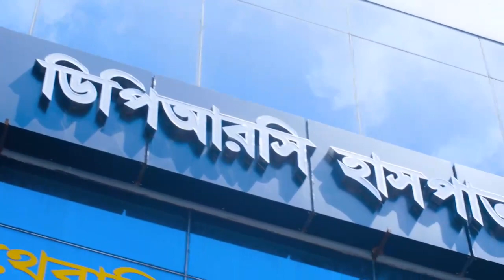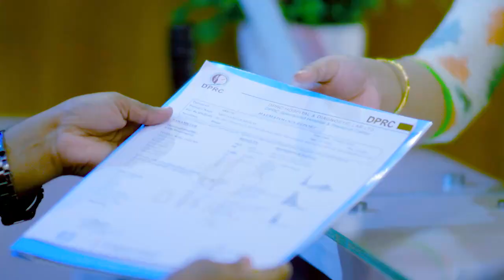পিএলআইডি রোগী সঠিক চিকিৎসায় সম্পূর্ণ সুস্থ | PLID Patient Cure By the Right Treatment In Bangladesh